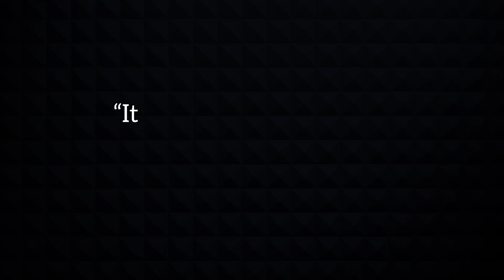Hearing, "a Basic Quality of Life Issue" - HearingLoss.com Testimonial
As an attorney, Tom couldn't hear people in the courtroom anymore. His friends and family had to regularly repeat themselves. He knew he needed help.

With a HearingLoss.com professional by his side, Tom got the hearing treatment he needed.

HearingLoss.com isn't about hearing loss - it's about hearing gained.